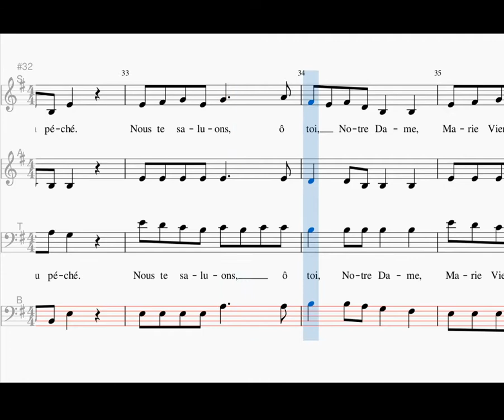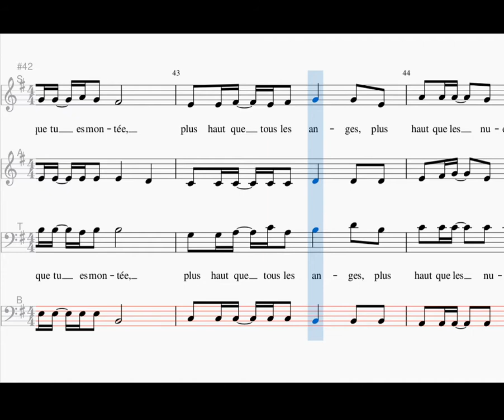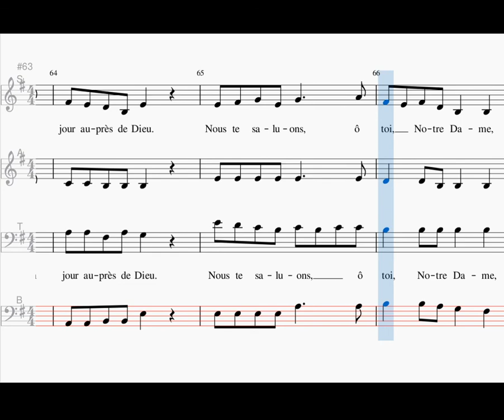Couronnée d'étoiles, bass, Chants de l'Emmanuel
Paroles : Chants de l'Emmanuel (A. Dumont)